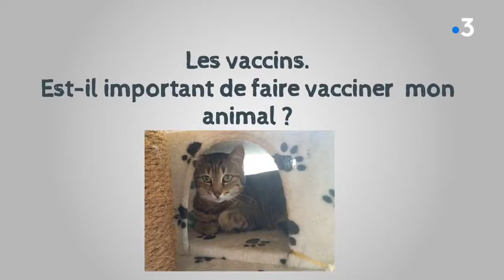LES VACCINATIONS DES CHIENS ET DES CHATS conseil du vétérinaire ::: تلقيح الكلاب والقطط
conseil du vétérinaire.
LES VACCINATIONS DES CHIENS ET DES CHATS.
ELEVAGE DES RUMINANTS.
La vaccination en France n'est pas obligatoire mais fortement recommandée chez les chiens et les chats. Le vétérinaire vaccine le chien contre cinq maladies majeures : la Parvovirose, la Maladie de Carré, l'Hépatite de Rubarth et la Rage voire aussi de la Leptospirose. ... Demandez conseil à votre vétérinaire.